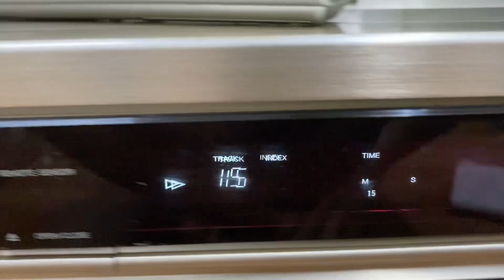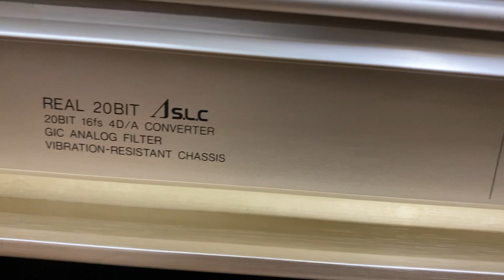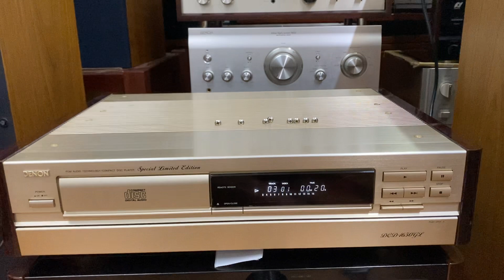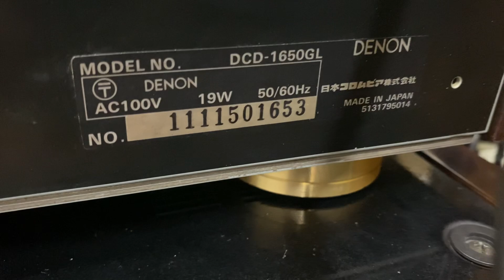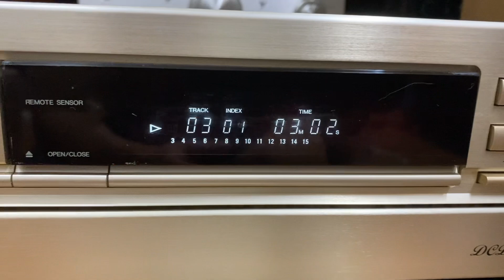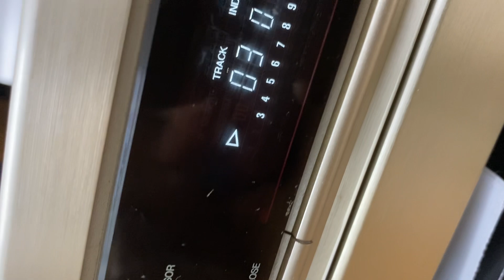Đầu CD quốc dân Denon 1650gl zin đẹp xuất sắc like new. Giá hợp lý AE chơi sưu tầm. Lh em Trí.